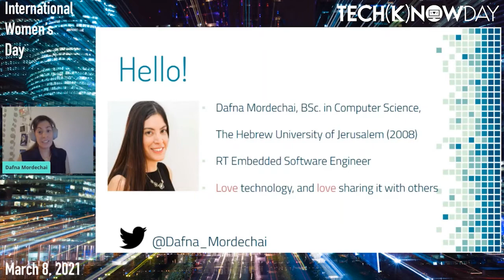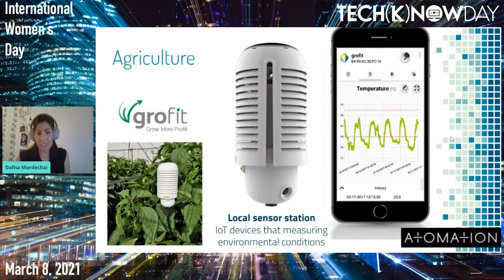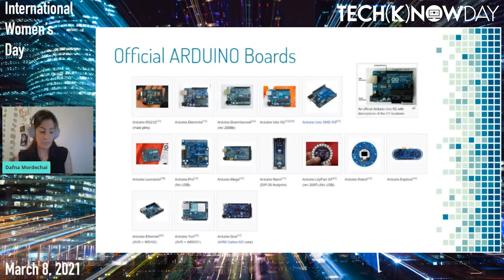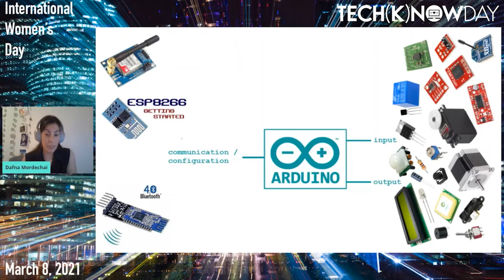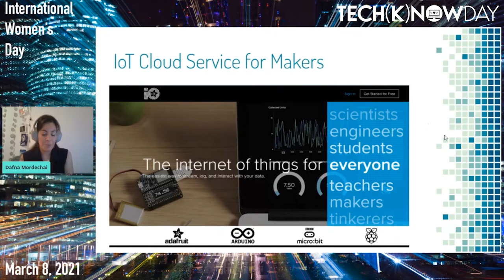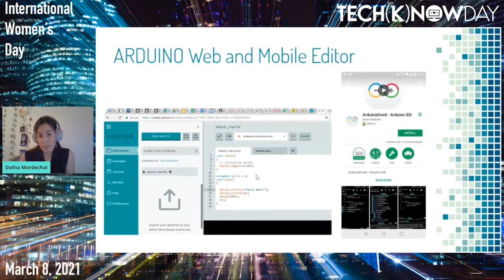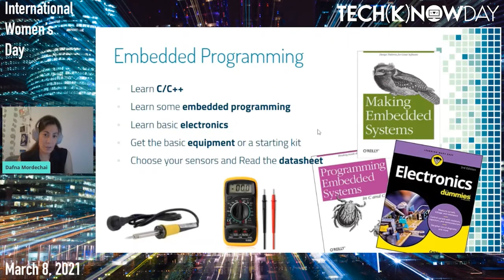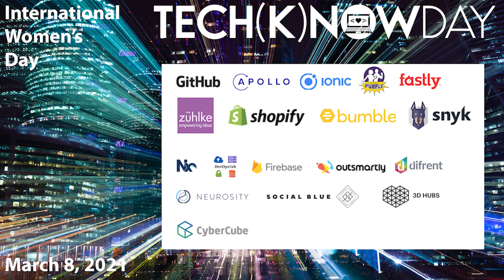Dafna Mordechai - Arduino for Engineers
Arduino - an electronic game for kids, or a powerful tool for prototyping? Well, that depends on who is using it...
As an engineer, you may hear about Arduino from time to time. While being a software engineer doesn’t mean you automatically know what Arduino is, it does mean you can learn it faster, and utilize this tool in the best way.
In this talk we will learn what Arduino is, how to choose the board that is right for your project, and what is the toolchain we use to develop Arduino projects.